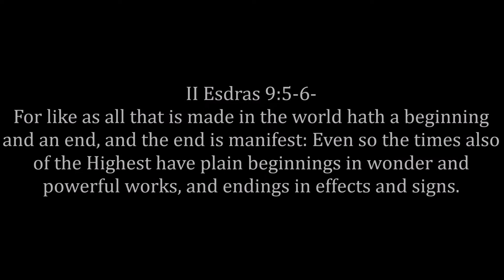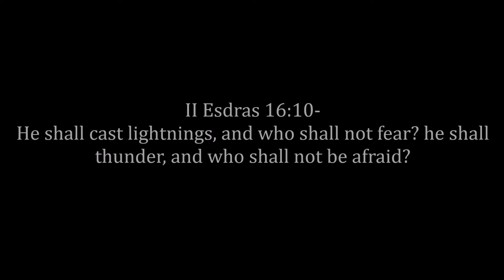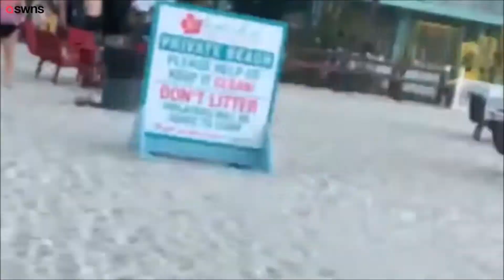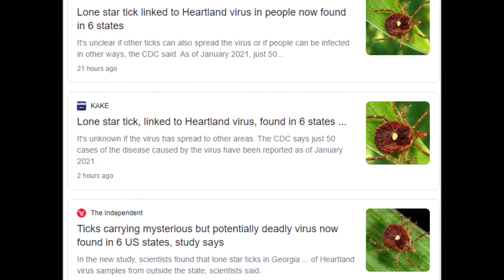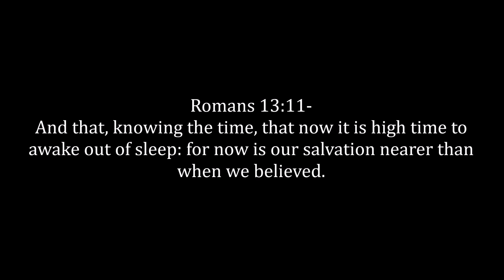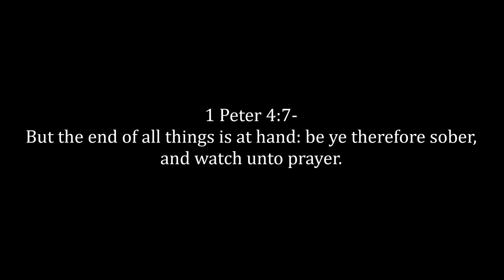Turn Up: Signs, Wonders, & Judgments In The Earth (Pasach Month 2022)